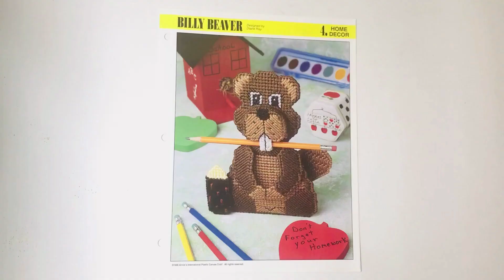Billy Beaver Plastic Canvas Pattern Book Flip Through Video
Vintage Plastic Canvas Pattern: Billy Beaver. Surprise your favorite student or teacher for backtoschool by whipping up this silly beaver pencil holder using 7-count plastic canvas.

Finished Size: About 5-1/2" x 8-3/4". Materials you'll need: 7-count plastic canvas, worsted-weight or plastic canvas yarn, tapestry needle, fiber-fill, craft glue, embroidery floss, dry beans or popcorn (for weight).

Note from Kat: This is another one of those patterns that stitching is simple enough, but the assembly is a little tricky.